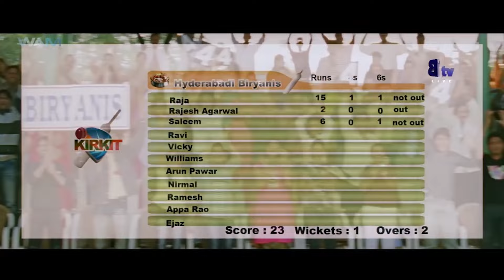देखो जोंनि लिवर की लोटपोट करदेने वाली कॉमेडी। जैकी श्रॉफ, संजय कपूर की कॉमेडी मूवी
South Movie Romantic Scene,
South love story movies dubbed in hindi full movie,
New south action hindi dubbed,
South Indian kiss romantic scene,
South Indian love story movie,
New south romantic movie hindi dubabed,
South Indian movie new mein,
Love story south movie romantic scene,
South hindi movie love story new,
South Indian movie hindi dubbed superhit movie,
South romantic movie scene best,

Movie - Kitkit+Cricket=Kirkit